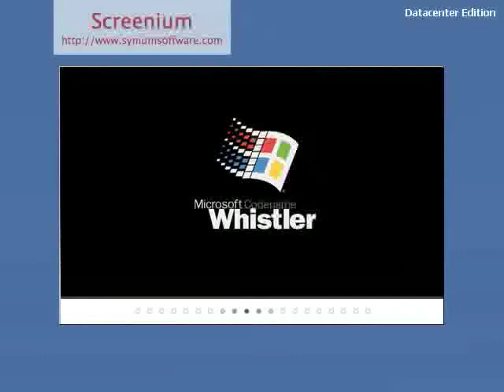Circuit Bent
winx club